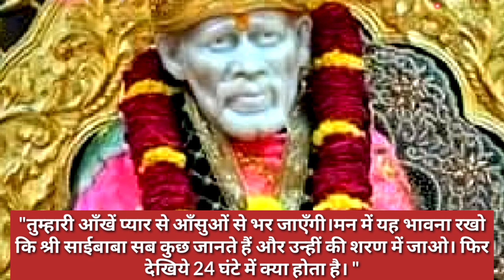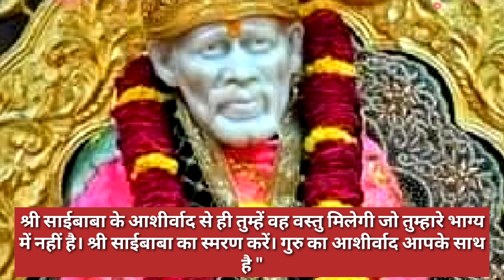sai sandesh today 13/10/23🌺 सुबह सवेरे साई संदेश 🌺 subah savere sai sandesh